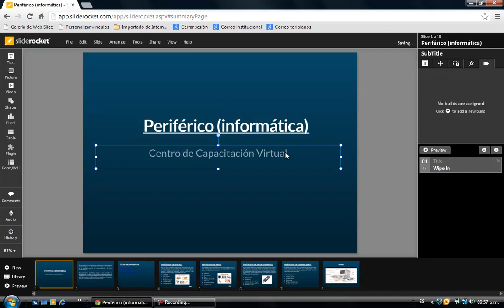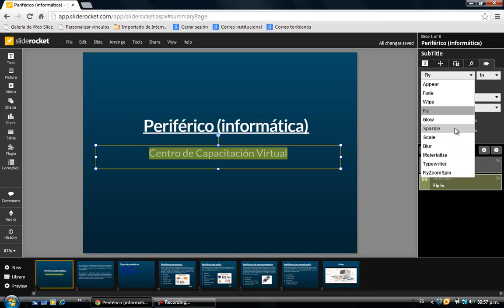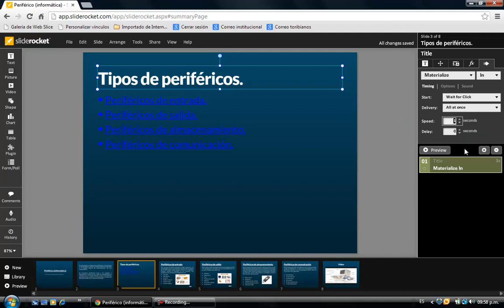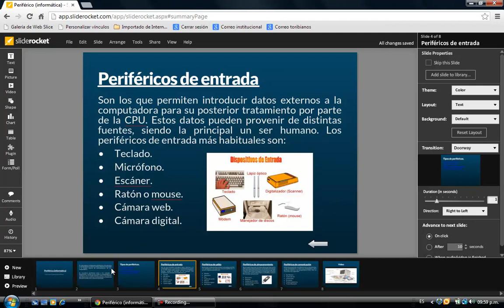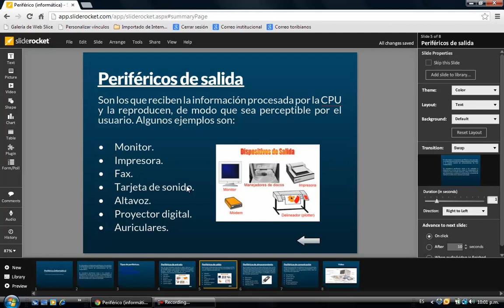Sliderocket 4: Animación de texto y transición de diapositivas